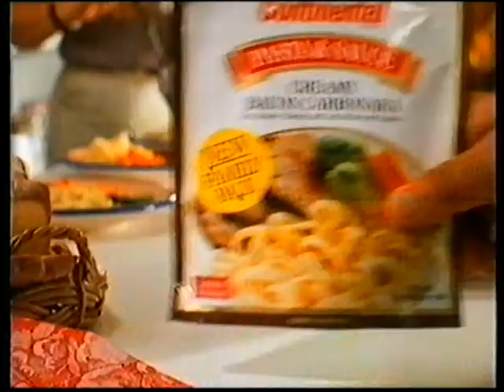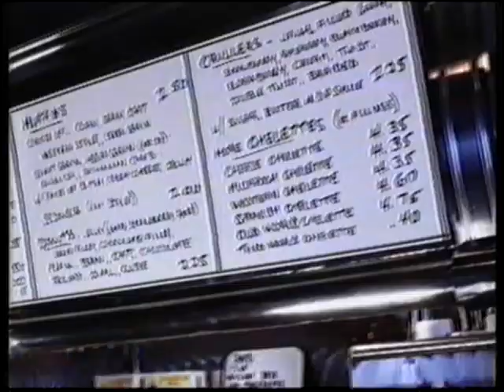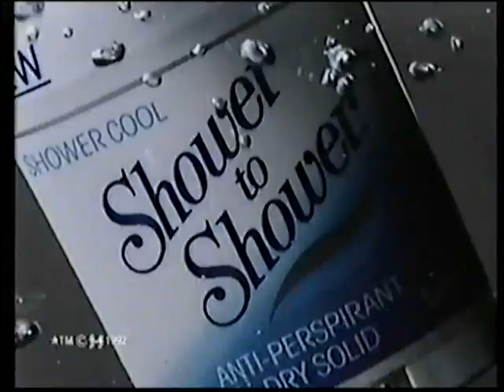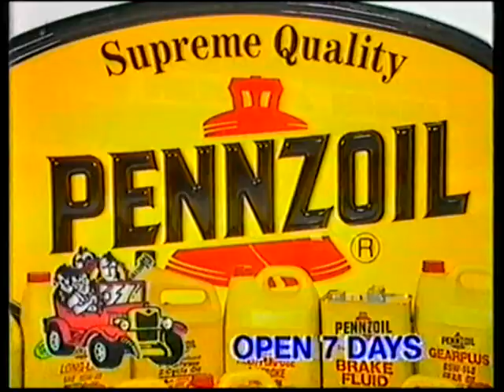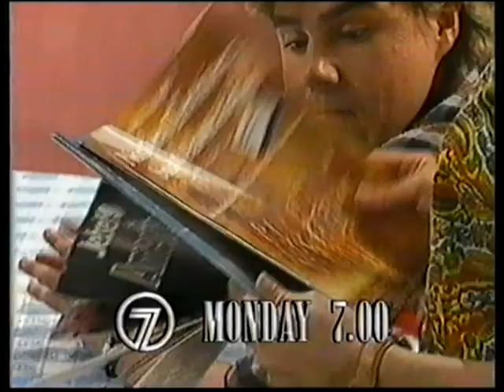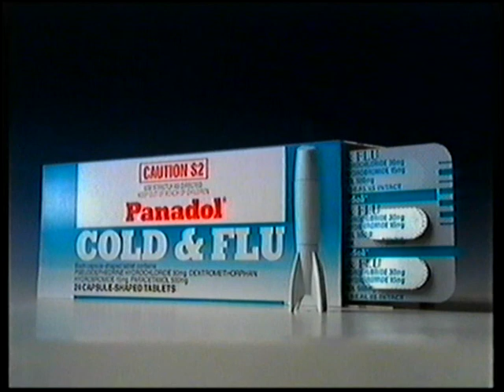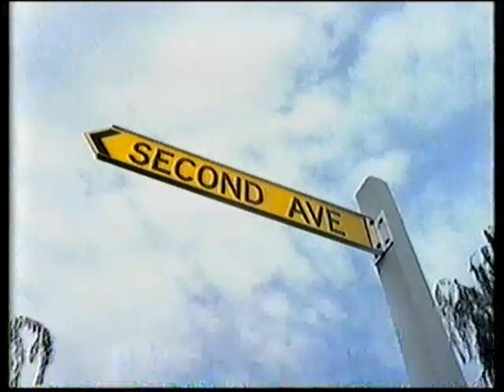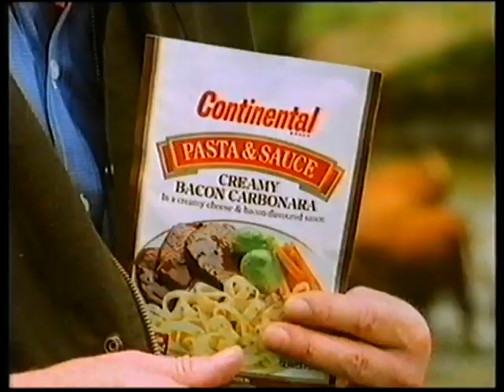Channel 7 Adelaide Commercials 1992 Part 1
Here are some commercials from Channel 7 Adelaide in South Australia from May of 1992.